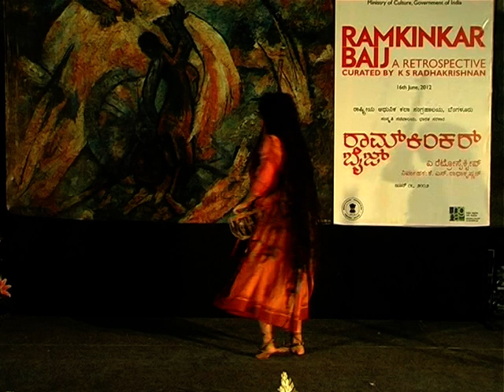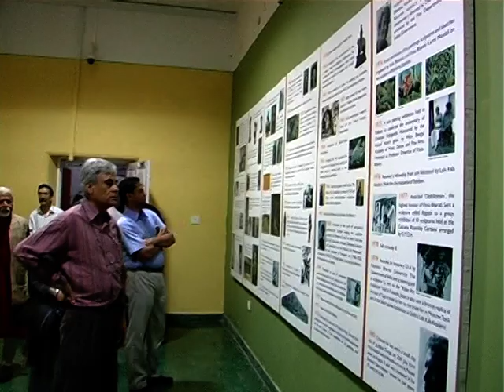Ramkinker Baij Inaugural Function